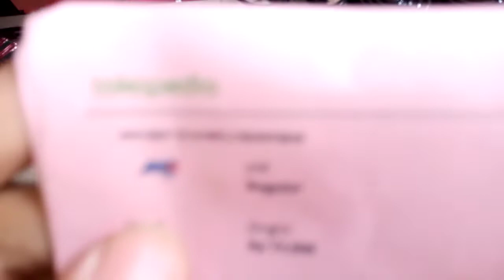1854876642 test beban KIT INVERTER PSW EGS002 TO247 8 Mosfet 1000W inverterpower